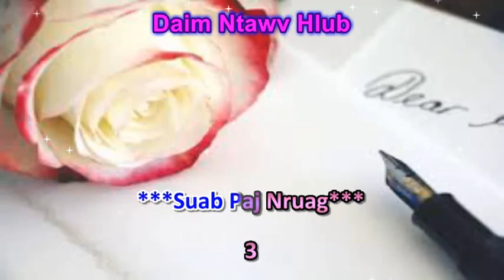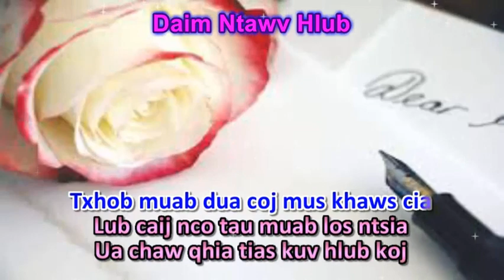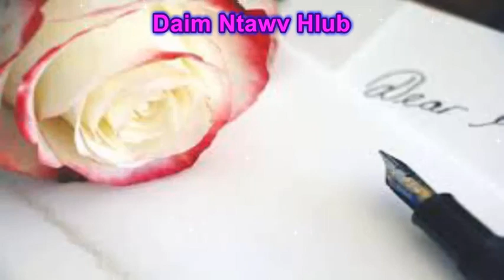Lis Toj--Daim Ntawv Hlub Karoake --Instrumental by Xue Kong